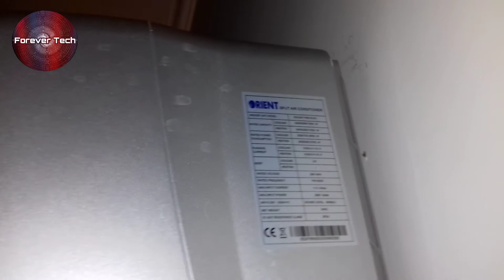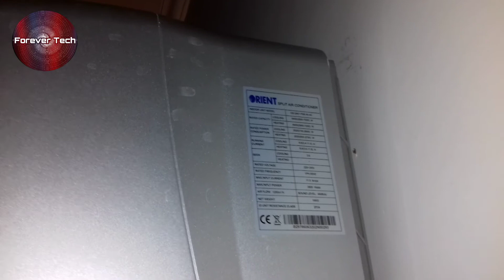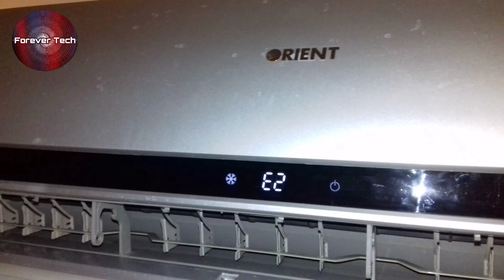Orient DC Inverter AC F4 E5 E2 Error Codes Explained in Detail